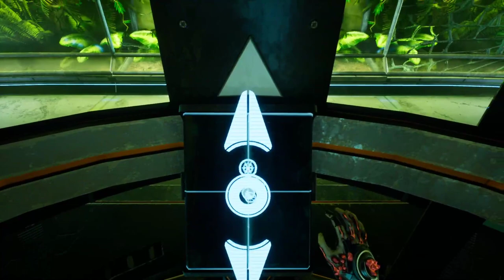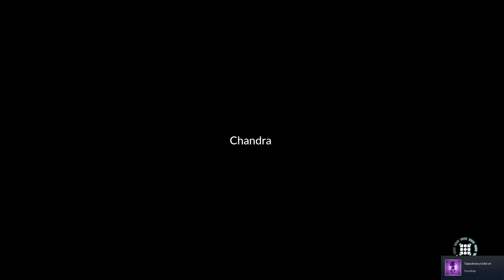Relicta Full Walkthrough with fast puzzle solutions and all collectibles Part 2/2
Support the developers by purchasing this awesome puzzle game on steam
Relicta is a incredibly good puzzle game with great story and decent visuals. If you like to train your brain and you loved games like Talos Principle or Portal then Relicta is a must to play.
Relicta Collectible, walkthrough and achievement steam guide where you can also find timestamps for this video

Relicta is a first-person physics-based puzzle game where you need to creatively combine magnetism and gravity to unravel the secrets of Chandra Base.